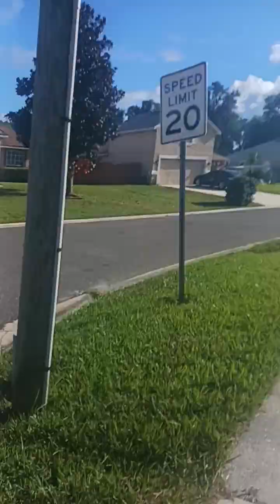the Chase intil Halloween episode 24